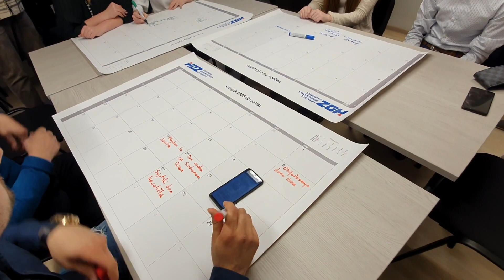Kuća HDZ-a u Karlovcu 26.2.2020.